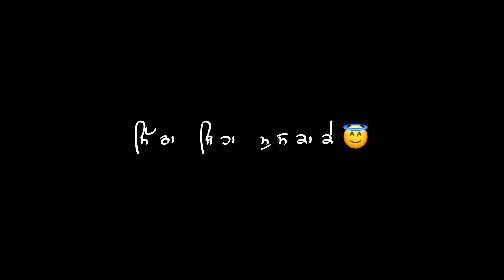SWAAD 2 | MAND | NEW PUNJABI LATEST PUNJABI SONG | BLACK SCREEN STATUS VIDEO | KASHYAP STATUS